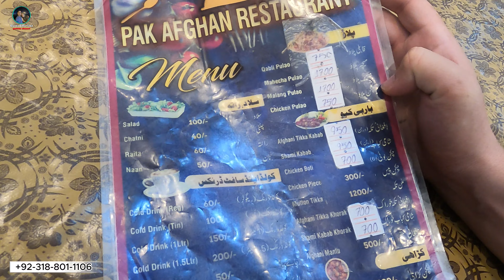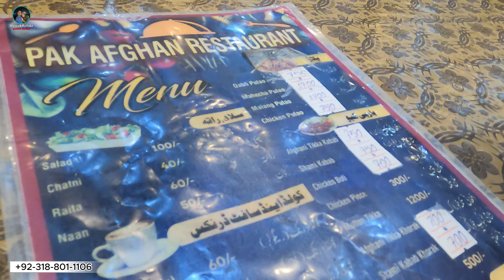عکاسی مورد تایید سفارت افغانستان در اسلام آباد!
به چینل مرضیه و مرتضی خوش آمدید
در این ویدیو ما رفتیم برای پاسپورت عکس گرفتیم به دلیل وجود دیگر ویدیو ها ما نتوانستیم زودتر پخش کنیم
عزیزان عکاسی سیمکو از عکاسی های مورد تایید سفارت افغانستان میباشد اگه تاحالا برای پاسپورت اقدام نکردید میتوانید از ویدیوی بالا تمام اطلاعات دریافت کنید
با حرمت
مرضیه و مرتضی

صفحات اجتماعی ما
فیس بوک مرتضی